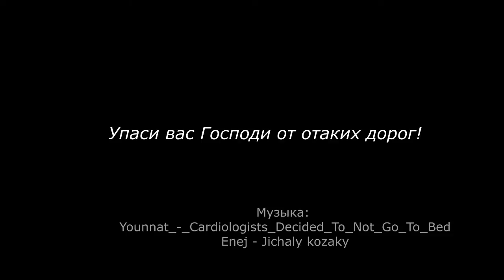УБИТЫЕ ДОРОГИ УКРАИНЫ. Перемышляны и на Ивано-Франковск Авто Видео Тема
Разбитые дороги запада Украины. Едем в Перемышляны и далее на Ивано-Франковск. Это было шоком от которого и через год не отошли... Снято в 2014 г.
прошу прощения за опечатки в видео.

Берегите свою машину, себя, близких и окружающих!
Желаю всем удачи на дорогах и счастливого пути!